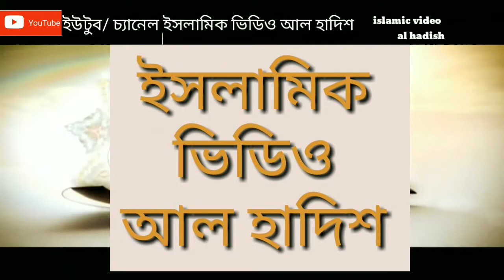কাউর এর গোপন কথা শোনা কত ভয়ংকর? এবং গিবদ কত ভয়ংকর ?আব্দুর রাজ্জাক বিন ইউসুফ